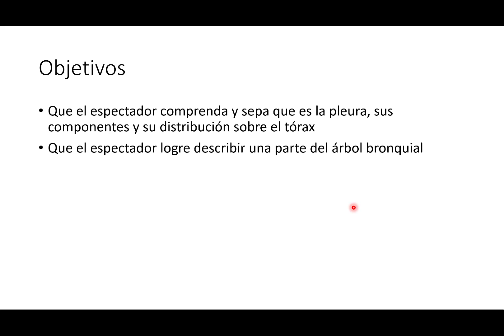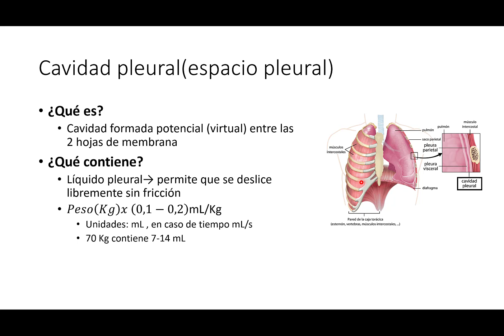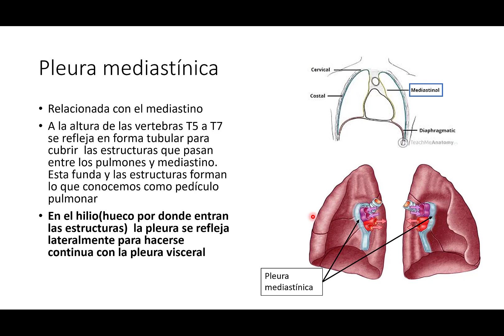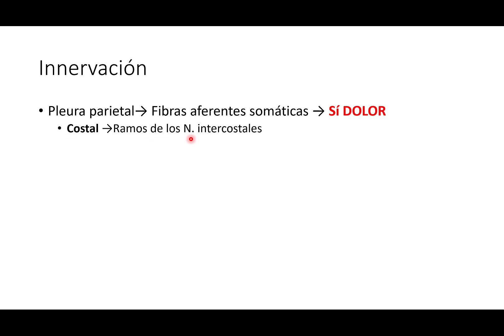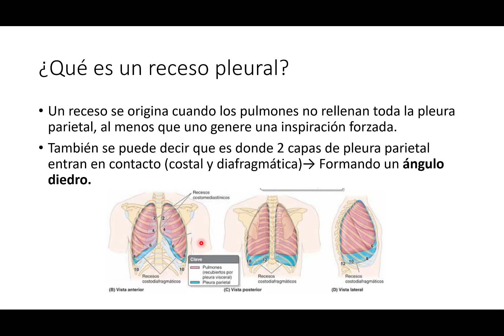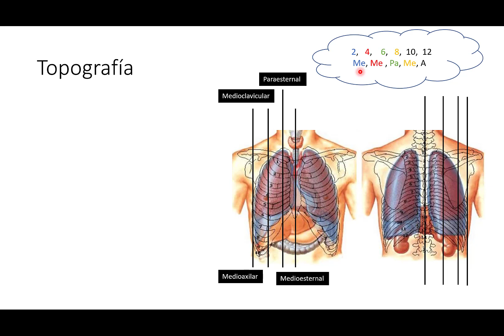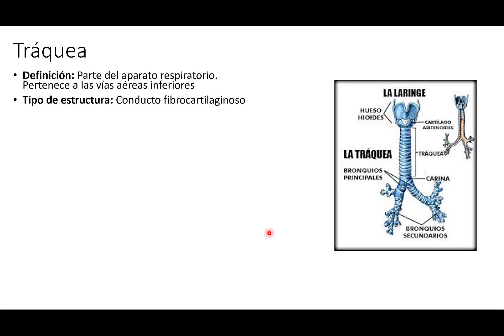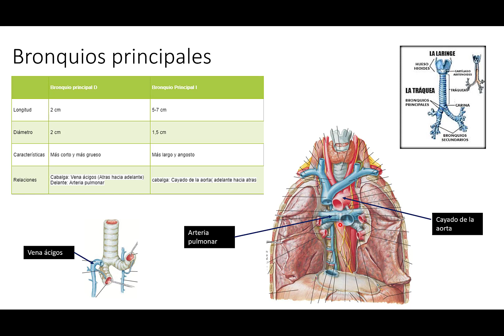Pleura y Árbol bronquial - Anatomía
Video elaborado por  Sebastian Flores, alumno de 3er año de medicina de la Universidad Peruana Cayetano Heredia.